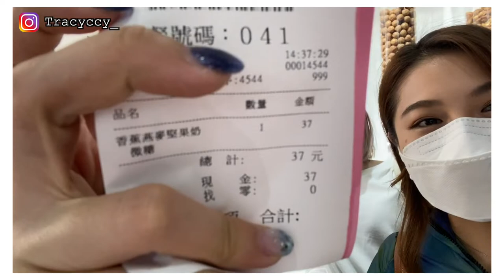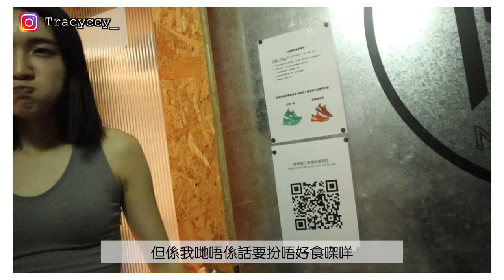VLOG [CCY] 丨BACKPAIN第一次排舞🔥丨四個都唔識跳?!😱丨食到停唔到口嘅燕麥餅🥰丨同場加映AnnB幕後花絮😹 (Ft. IceYim, Ann, Shweta)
遲咗六個月先出嘅片🥺 希望大家鍾意啦❤️